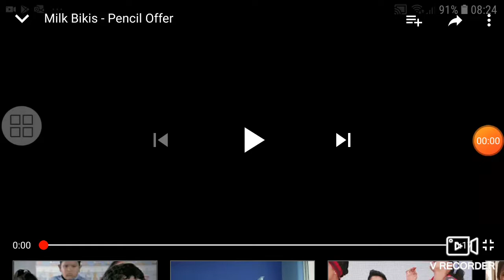BritanniaMilkBikis - Pencil Offer oppening (Commerical)